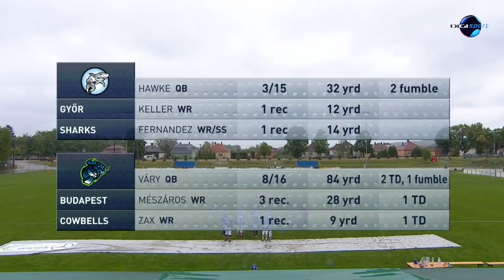Maker's Mark HFL Győr Sharks - Budapest Cowbells 2019.05.05